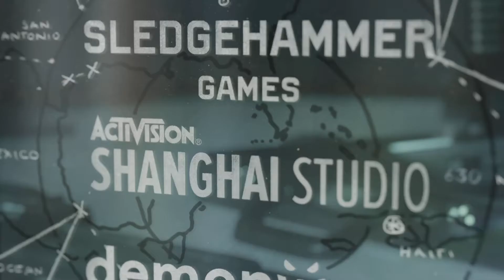Call of Duty®: Black Ops Cold War_20210218173133